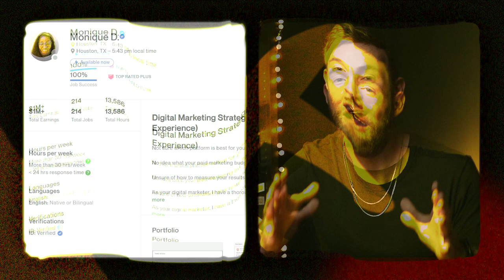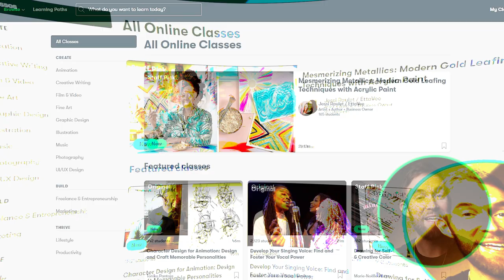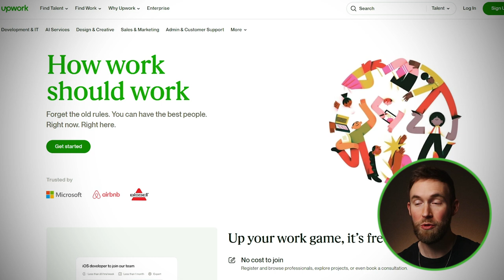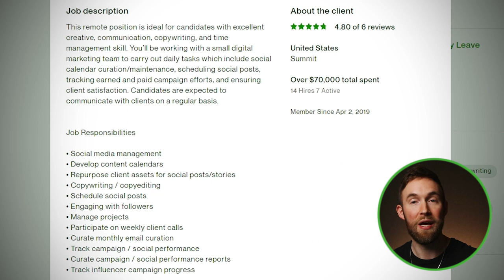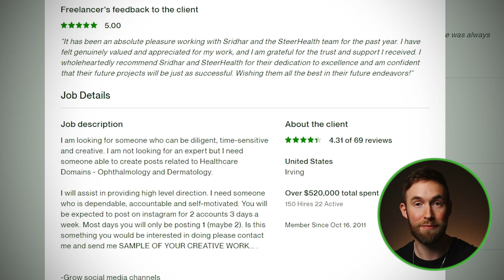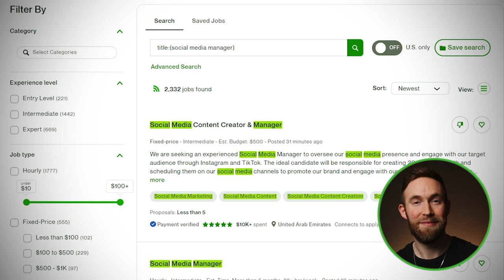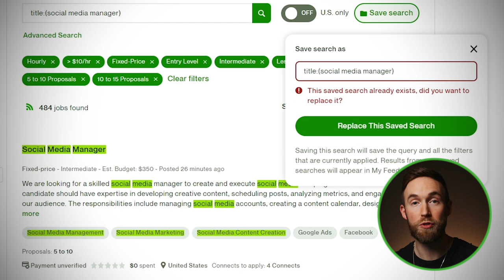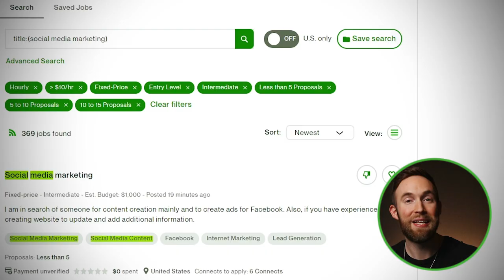How to Become a Freelance Social Media Manager in 2024 - Beginners Guide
Social Media Management can be an online job where you don't need any prior experience or special degrees, and you can do it from any location (even from your bed).

CREATE YOUR FREELANCE PORTFOLIO (HOSTINGER)

WRITE 10x FASTER WITH AI (Get 10,000 Bonus Credits)

FOLLOW ME FOR DAILY UPDATES AND FREELANCING TIPS!

CHAPTERS
► 00:00 - Start here
► 00:37 - What is Social Media Management (SMM)?
► 01:44 - Common Social Media Management tasks
► 02:36 - How to learn Social Media Management
► 04:48 - How much money $$$ you can make as a Social Media Manager
► 06:33 - Social Media Manager Upwork profile tips (from USA)
► 09:58 - Social Media Manager Upwork freelancer (from India)
► 12:10 - How much money $$$ in my first year on Upwork
► 12:23 - How to find social media manager jobs on Upwork
► 13:07 - How to get 5-star reviews on Upwork
► 15:34 - Upwork Connects update :)
► 16:44 - How to save your social media manager job searches
► 18:57 - Be really active in your job search
► 19:36 - ONE SMM CLIENT CAN CHANGE YOUR LIFE